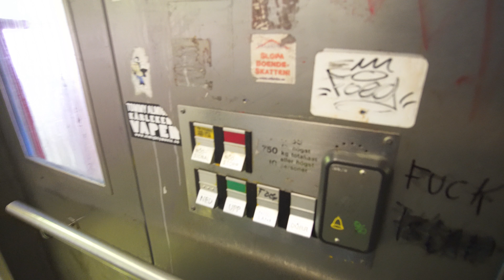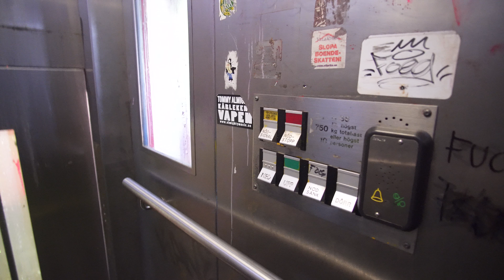Sweden, Stockholm, Huddinge train station / bus exchange, DEVE elevator - going up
recorded on Tuesday, ‎September ‎26, ‎2017, ‏‎4:14 PM